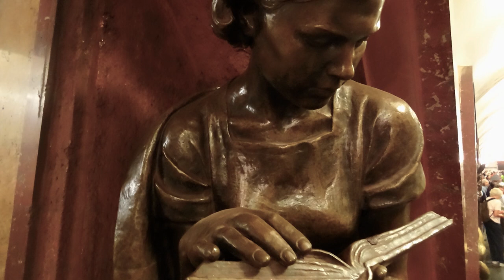Moscow metro. Unknown Moscow merto 1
Moscow metro is not only Moscow subway Moscow metro is a museum. See "Place of Revolution" station in Moscow metro